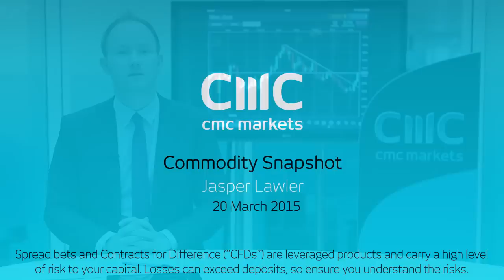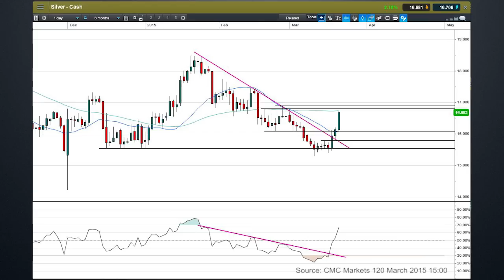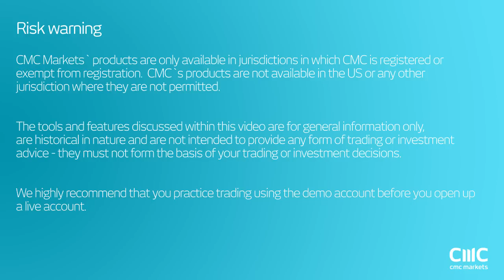Is this silver break-out going to last? CMC Markets 20 March 2015